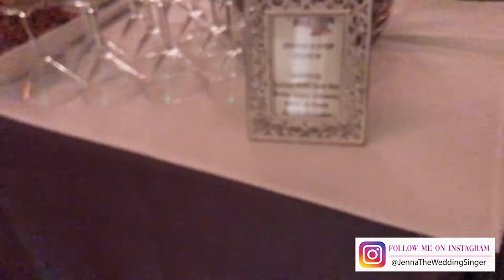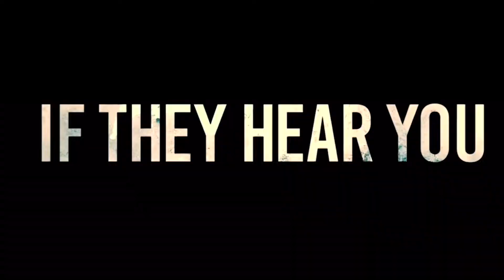Go To Work with a WEDDING SINGER | XMAS EDITION Dallas, TX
Howdy Ya'll,

I'm Jenna The Wedding Singer here with a XMAS VLOG that was made to cheer you up. The truth is that not every gig is a home run... Sometimes we have to work the crowd a little, make them trust us before they are willing to let themselves be entertained. But it never fails, our product is GREAT and they ALWAYS come around! Come with me to a CORPORATE CHRISTMAS PARTY and watch as the band ALMOST STARVES, we have to call SECURITY, and we SAVE XMAS! (At least the xmas party hehe.) Hope you like this one at least as much as I love pickled quail eggs!

Sincerely,
Jen xoxo